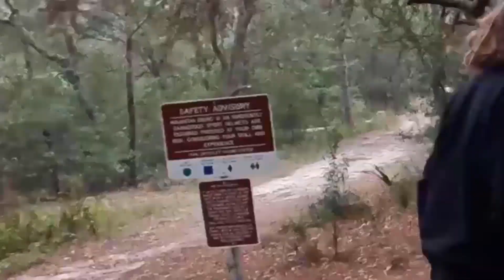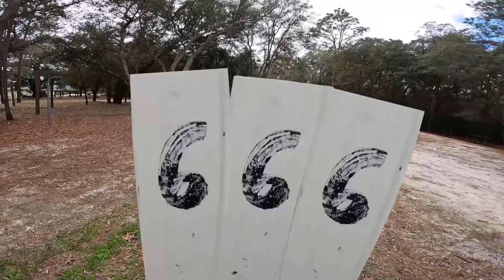The Onewheeling Adventure 4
Onewheeling at Belview with Max, Unk, And Bob.
Except it's only me and Max that are riding Onewheelers.

(Originally published Jan 18, 2022)